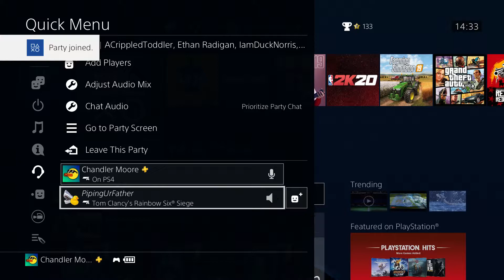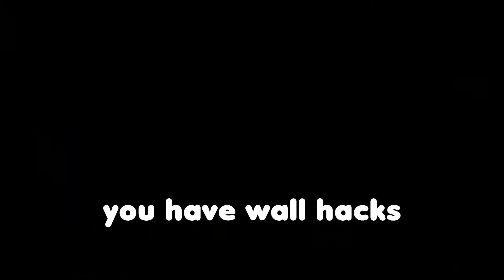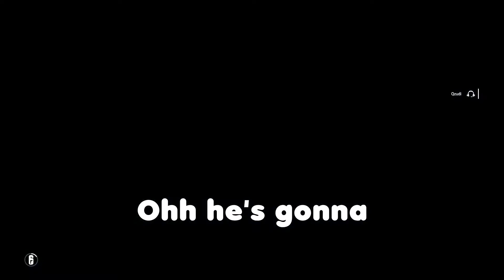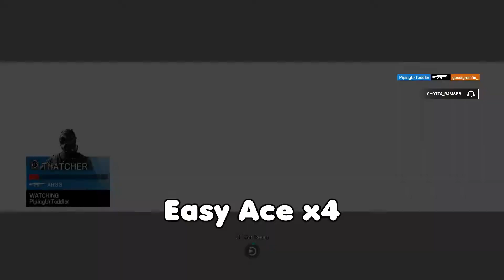We Found an EDP In Rainbow Six Siege..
We Found A Wild EDP 445 In Rainbow Six Siege..

Hey guys! I'm Quackychan and I make Funny Gaming videos (at least I think so lol)

Quackychan